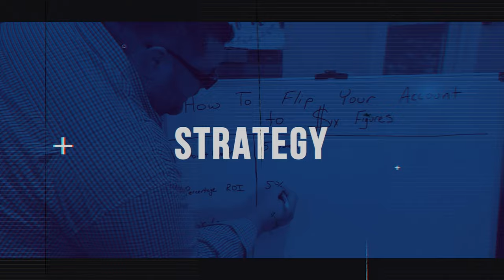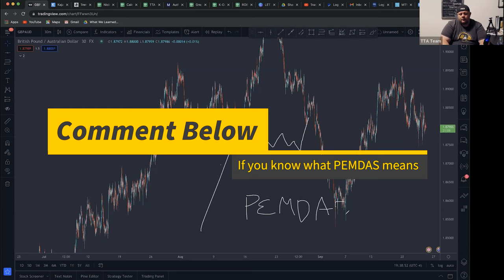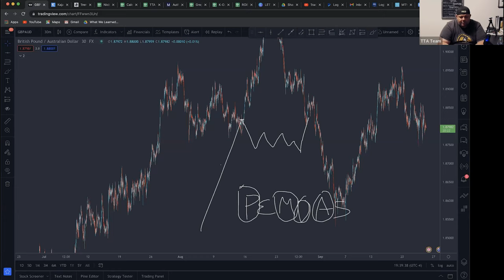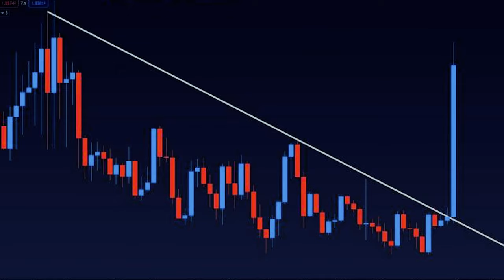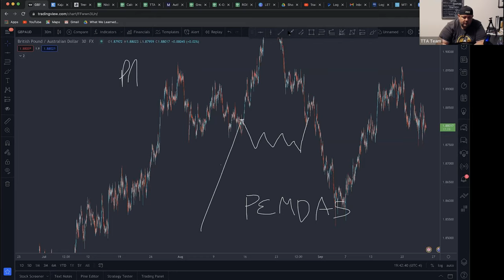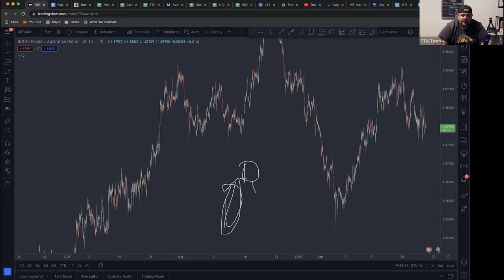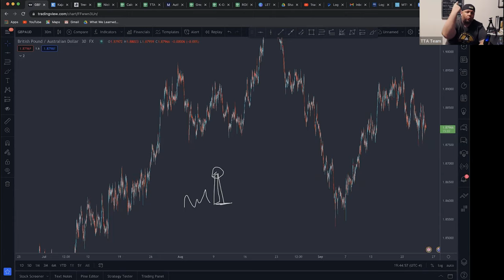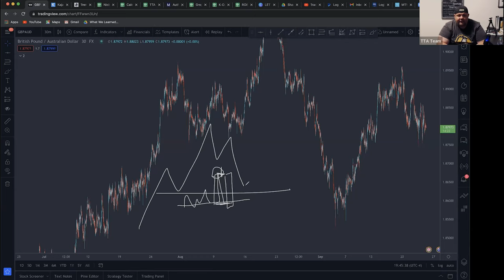Forex - 6 Steps To Build WINNING TRADE SETUPS - Trading Strategy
Forex ForexTrading ForexTradingForBeginners Forex - 6 Steps To Build WINNING TRADE SETUPS - Trading Strategy

In this video, Social Influencer Joe Giunta will teach you the 6 steps to build WINNING trade setups.

Ignore These Keywords:
Best Forex Trader
macd trading strategy
Easy Ways To Make Money With Forex
simple trading strategy
Forex Fibonacci
easy trading strategy
Advanced Forex Trading
RSI indicator
Forex Scalping
Crypto Bitcoin
Day trading
Forex trading
Best Forex Course
Swing trading strategy
Options Trading
Stock Market
IM Academy
Finance
FTMO Challenge
investing
Forex Lifestyle
Forex Money
Forex Lifestyle
Forex Strategy
Forex YouTube